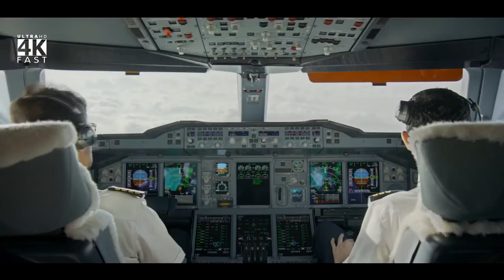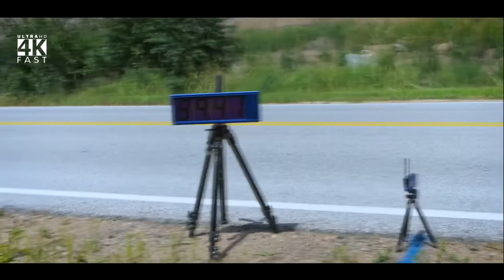People Are Awesome 2018 - God Level Compilation #1